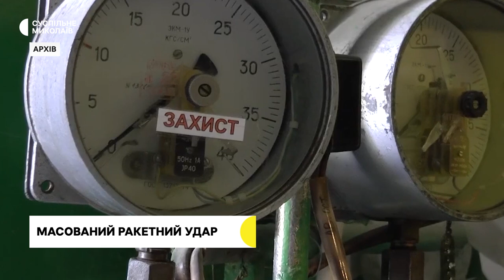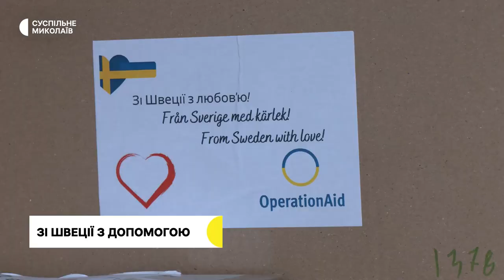Масований удар, боєць ССО, допомога від акторки-волонтерки, ялинка в Миколаєві | 16.12.2022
00:00 Початок
00:30 Інформація про обстріли
01:59 Боєць ССО розповів, як його підрозділ заходив у деокуповані міста Миколаївщини та Херсон
05:24 Субсидії оформлює Пенсійний фонд
06:35 Акторка серіалу "Вікінги" разом із волонтерами доставила допомогу на Миколаївщину
09:14 Ялинка незламних. У Миколаєві новорічне "дерево" буде в стилі мілітарі
13:40 Прогноз погоди на 17 грудня.